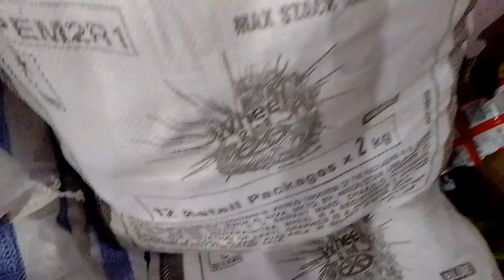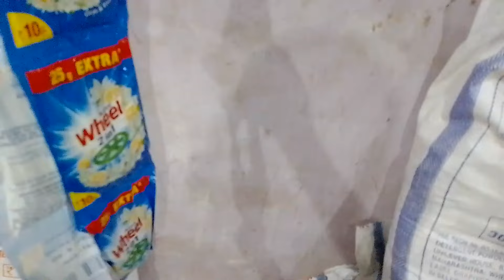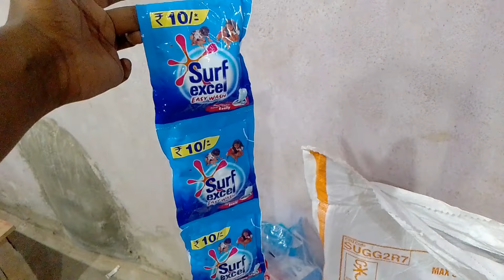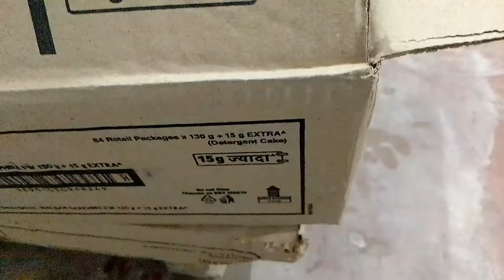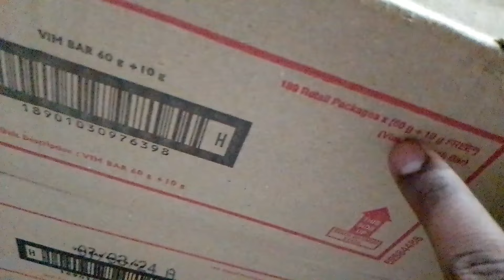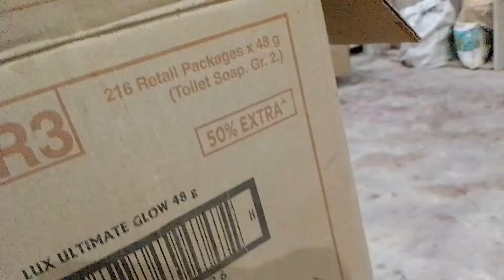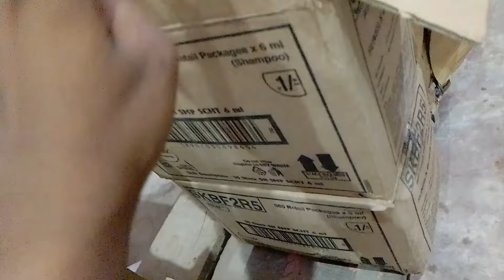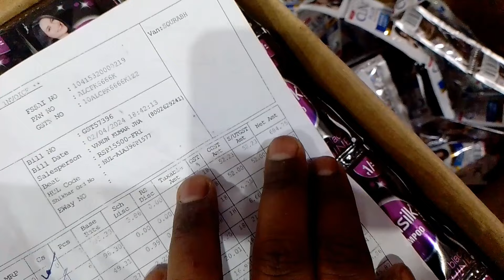Hindustan Unilever Limited Products || Vim, Rin, Lux, Lifebuoy, wheel, surf excel wholesale rate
dukaanwala YouTube channel में आपका स्वागत है दोस्तों मैं बनिया आज इस वीडियो में बात करने बाला हूं कि आख़िर hindustan unilever products की होलसेल रेट और रिटेल में होने बाली मार्जिन कितनी है।।